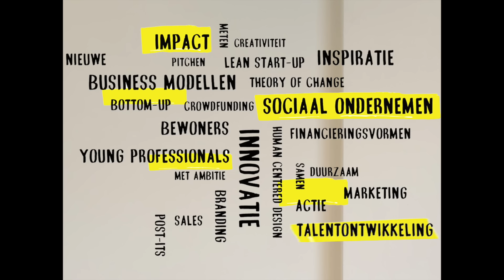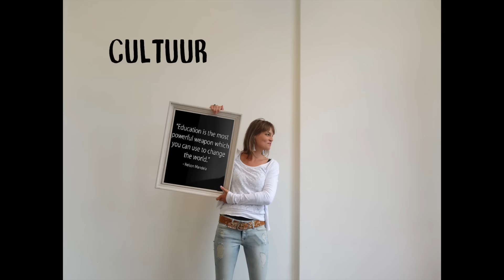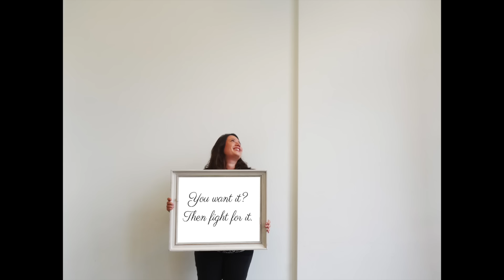Starters4Communities Oost - de Deelnemers